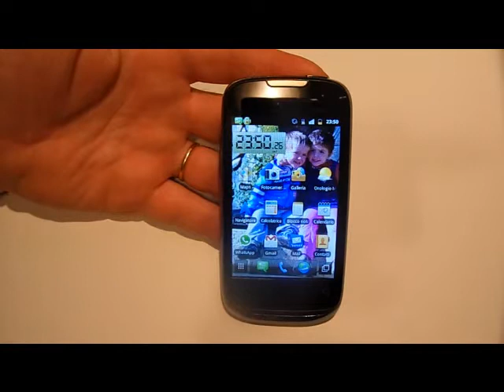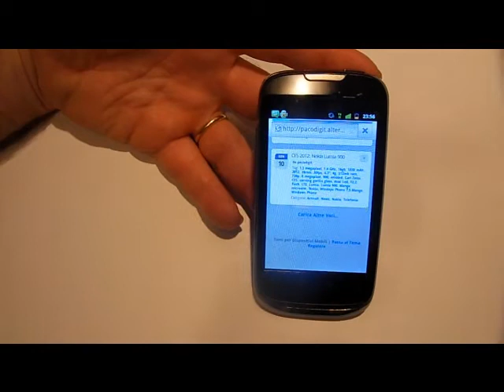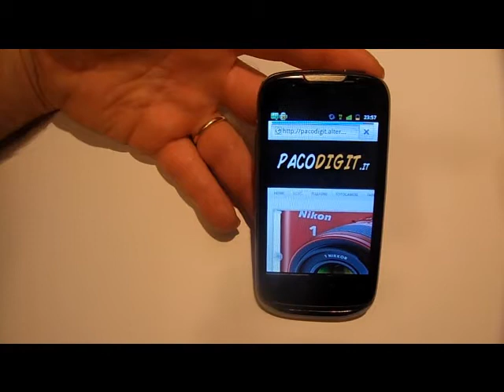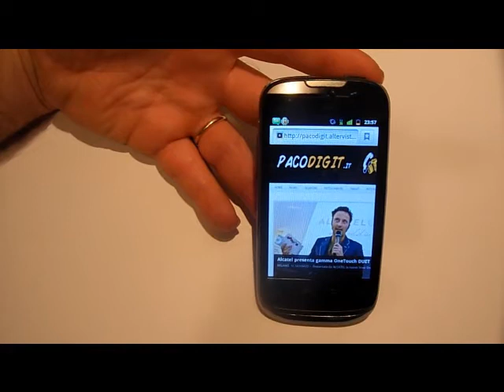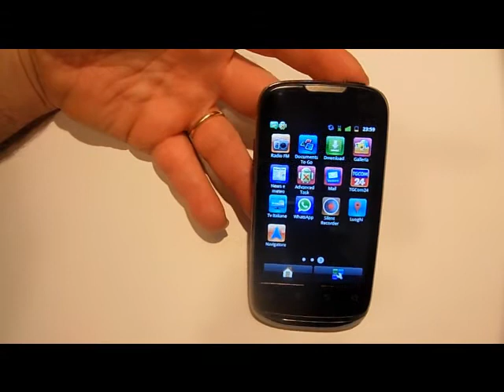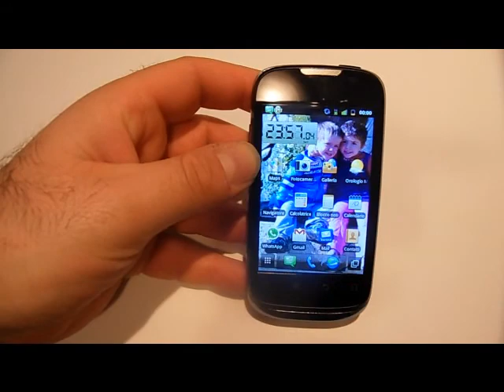Huawei Sonic u8650: videoprova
Videoprova del Huawei Sonic u8650